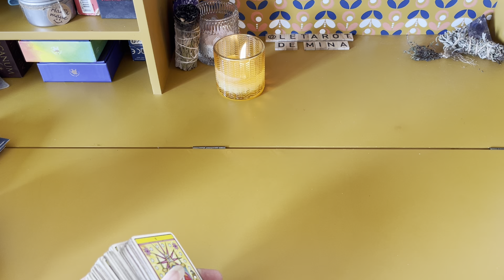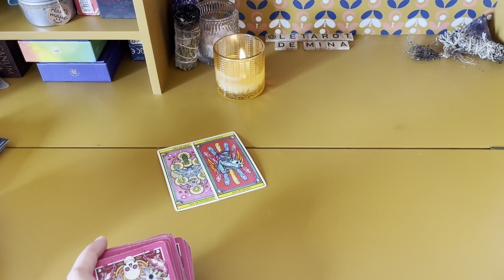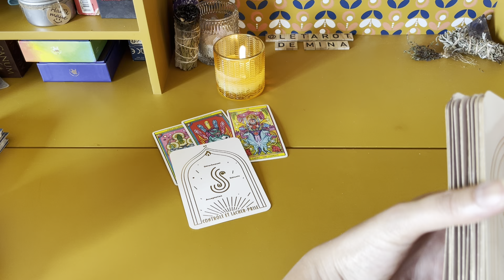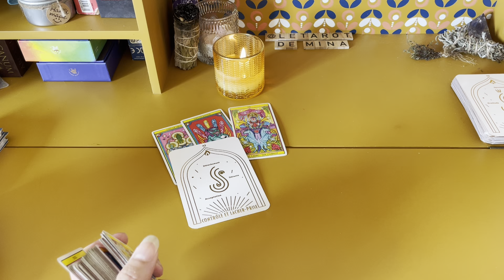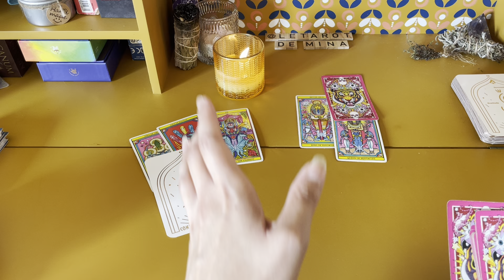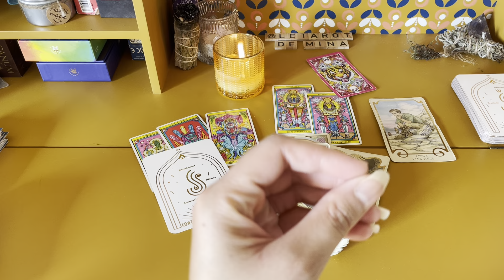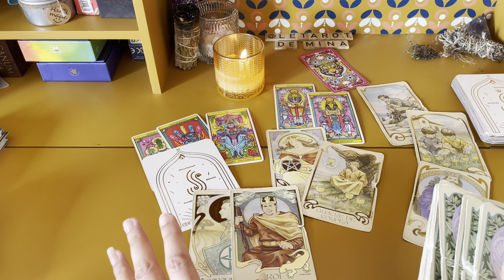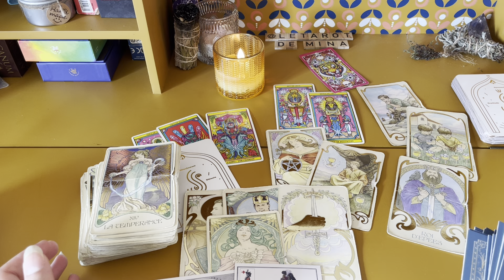Si tu es avec un POISSONS ♓️….Le tarot de Mina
Mina